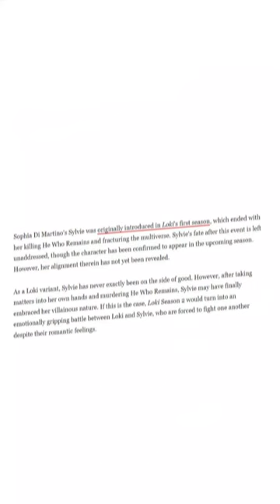Sylvie is the Main Villian of Loki Season 2?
main villain in loki series,
facts about loki,
loki s2 episode 2,
marvel new movie explained,
mcu shorts,
superhero movies explained,
new marvel facts,
sylvie is villain,
loki s2 villain,
new marvel facts,
who is villain in loki series,
vicky sihmar shorts,
superhero movies in hindi,
loki s2 episode 3,

The Vicky Sihmar
He has no idea Why He Wrote 'the' before his name. Fiction Cinema, especially Superhero Movies and TV shows, is one of his favorite topics. He also Analyses TV shows, movies, and trailers. If you are interested, then say HELLO.